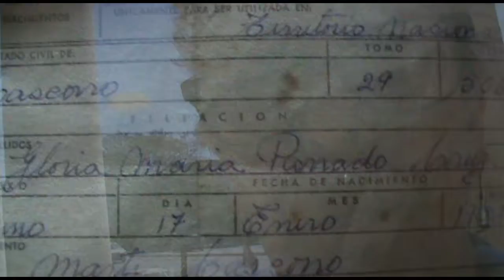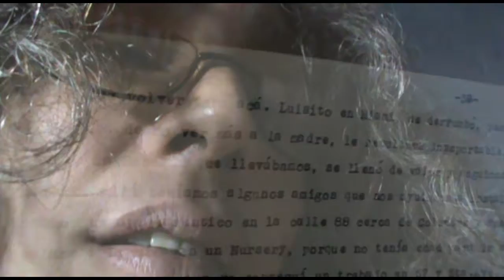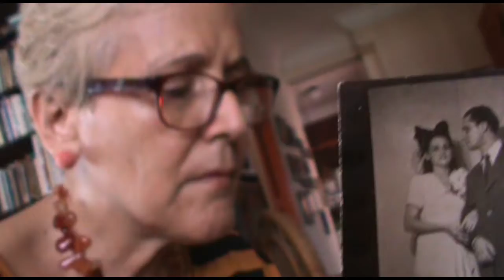A partir de Gloria Parrado-Spot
Serie Documental
Primera parte Ocho capítulos
Spot
Lectura de la autobiografía
de Gloria Parrado por Claudia Rojas Morales.
Participan: Aries Morales Parrado
Augusto Blanca y Rosi
Nuria Gregori Torada
Realización: Claudia Rojas
Filmado 2014 en la Habana
Editado 2022 en México
Documental/00:03:00/2022/Cuba